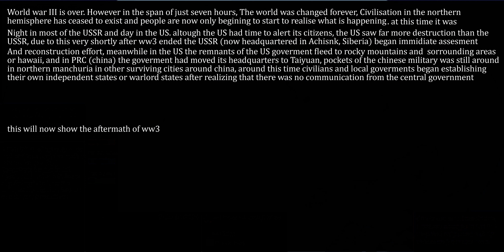Nuclear War Scenario & Aftermath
The year is 1983, everyone is going about their daily routines, but then the course of human history changes in just seven hours

Music
Zack hemsey - the way